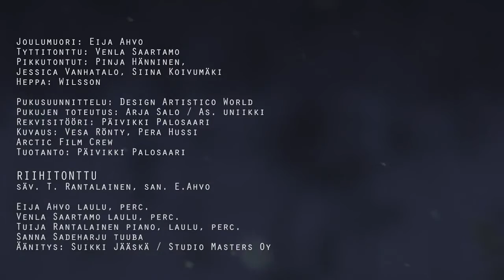RIIHITONTUN SONG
Costume Design by ARTISTICO WORLD ®

Customer:
HULLU PORO ( Taivaanvalkeat / Elämysmetsä )
hulluporo.fi / taivaanvalkeat.fi